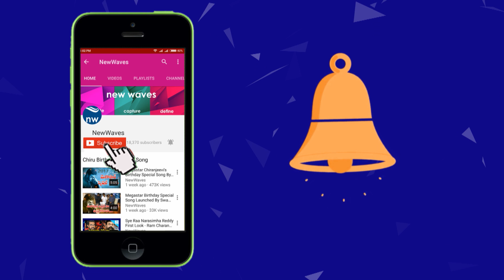Nene Mukhyamantri Movie Press Meet | Tollywood Latest Movies | New Waves